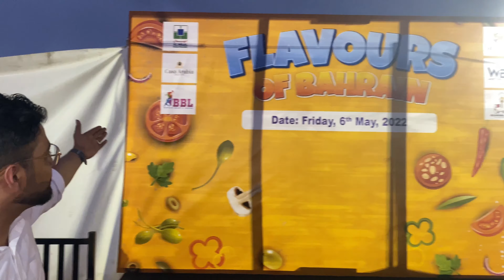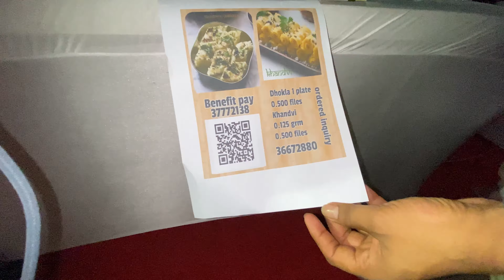Flavors of Bahrain| Grand event jus24you #2022